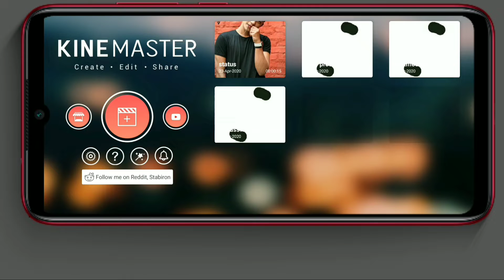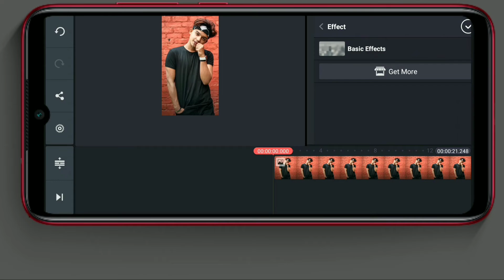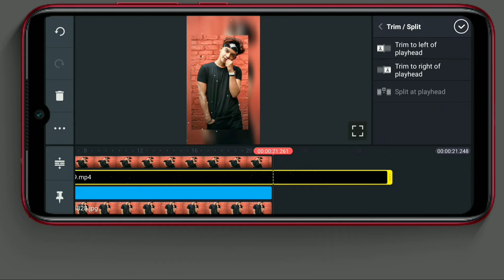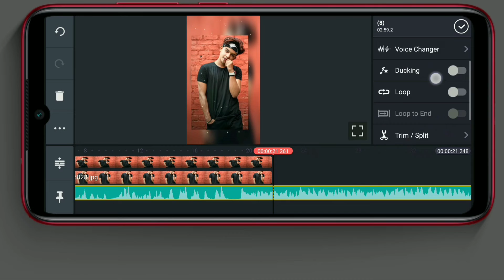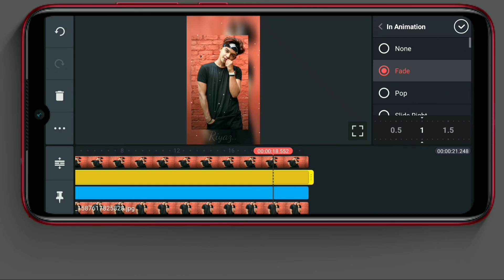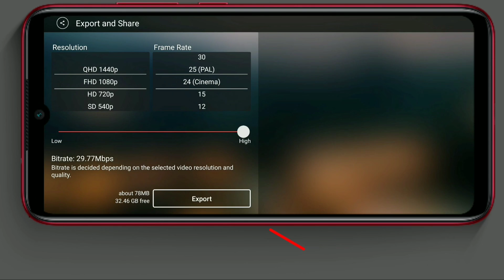Make whatsapp status in kine master || particle motion status [full screen] || kine master edit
Welcome to my channel "YOUTH SMARTANS"   I created this channel for that friend who want to know about android tips and tricks, mobile setting,new gadget recomend,new phone launch,best phone of the month, new mobile features, best technology gadget, whatsapp tricks..

Topic cover :-
1.how to edit particle motion status.
2.make particle motion status in kine master.
3.how to make whatsapp status in kine master.
4.kine master full screen edit tutorial.

*Note:- All the images/picture shown in the video belongs to the respected owners and not to me, i am not the owner showed in video...

Track :- unknown brain - say goodbye (ft.marvine divine) [ncs relase]

song:- loca
singer by yo yo honey singh
lyrics ;-lil golu , honey singh